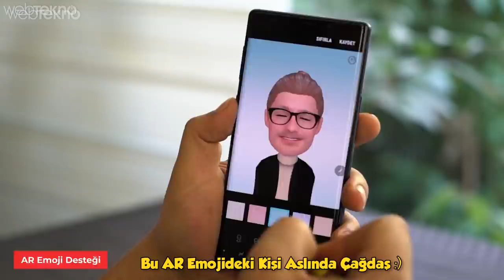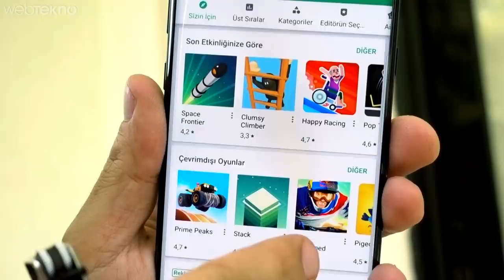Yine Acımadık! - Galaxy Note 9’un Üstünden Porsche İle Geçtik!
Samsung Galaxy Note 9'u Patronun Porsche'si İle Ezdik! (Hala Kovulmadık!)

Merhaba sevgili Webtekno takipçierli. Bu videomuzda sizlerle birlikte Samsung'un yeni telefonu Galaxy Note 9'a sağlamlık testi yapıyoruz.

Artık zaten sağlamlık testlerimizi biliyorsunuz. Sıra karışık ama şunları yaptık:

- Çizdik
- Yaktık
- Bükmeyi Denedik
- Düşürdük
- Oturduk
- Webtekno Usulü...

Sağlamlık testi içeriklerimizde en çok Webtekno usulünü beklediğinizi biliyoruz :) Biz de bunun hakkını vermeye çalıştık!

Size de keyifle izlemesi kaldı! Görüşmek üzere :)